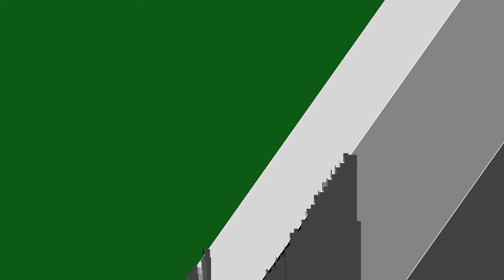JUMP FORCE: VEJA QUAIS SÃO OS 40 PERSONAGENS DO GAME!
Jump Force está chegando! Veja todos os animes e personagens que fazem parte do game!

Siga o Combo Infinito (@ComboInfinito), Ariel (@arielsis) e o Alepitecus (@alepitekus) no Twitter e Insta!